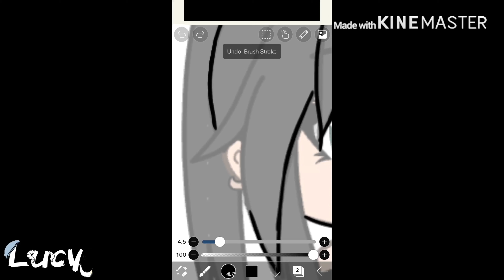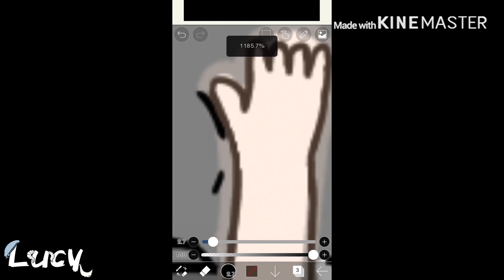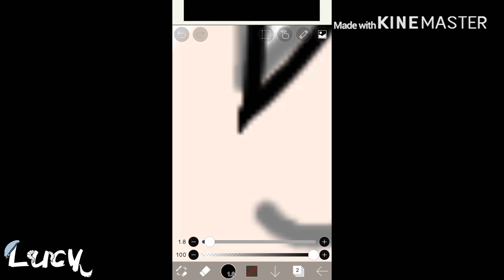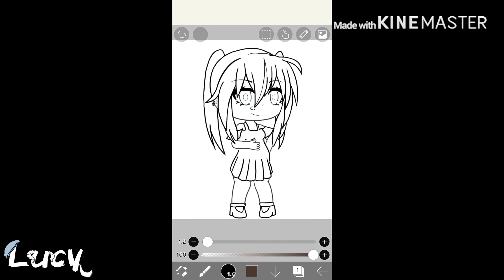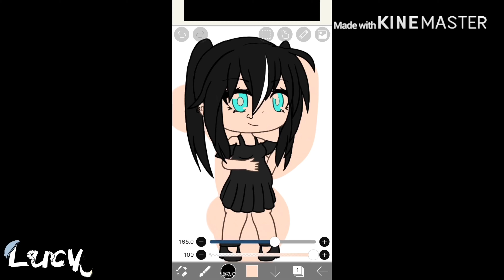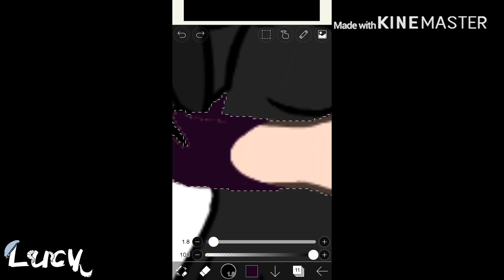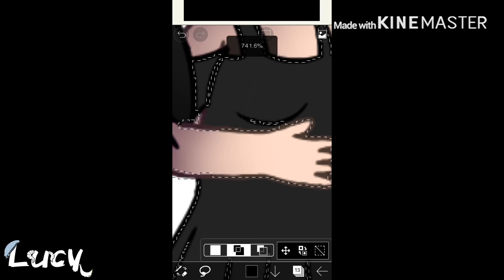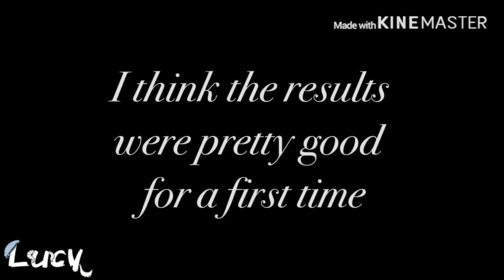Amaya♡【Speededit #1】Gacha Life